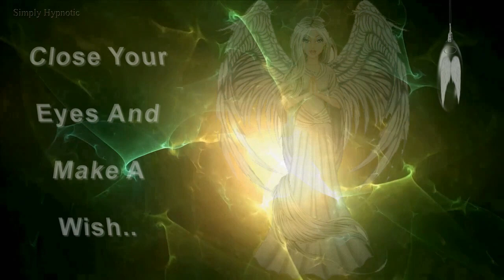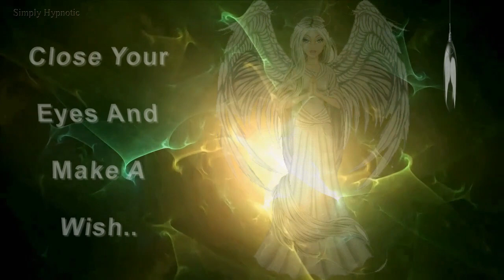🎧 Make a wish | Manifest all wishes | Make your dreams come true | Miracle tone frequency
🎧 Manifest Your Deepest Desires, Dream and Wishes. Listen to this amazing recording with or without earphones and allow yourself to flow.. raise vibration and let go of that which is not serving your highest purpose in order to make your dreams come true and manifest your desires.

Audio for personal use only. Copying, re-uploading, sampling etc not permitted.
Our recordings are designed to complement your well-being practices but should never replace professional medical advice or treatment. It is crucial that these recordings are not used while driving or in any situation where full attention and focus are required. Always prioritize safety and consult a healthcare professional for any medical concerns.